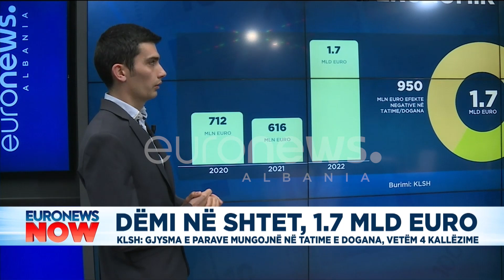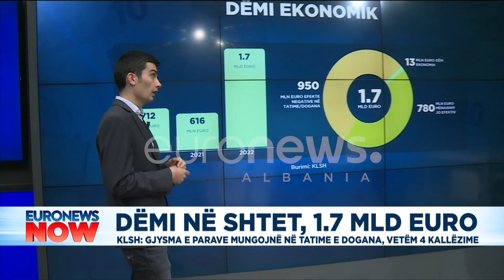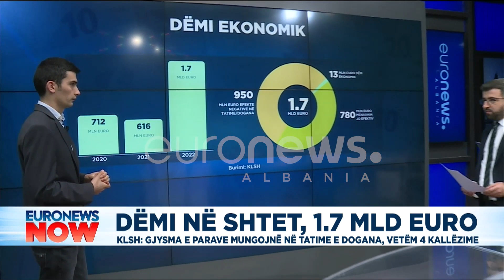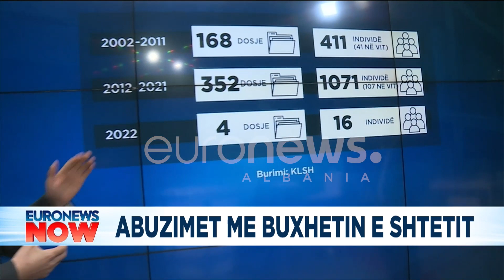Dëmi në shtet, 1.7 miliard euro. Kontrolli i Lartë gjen shkelje të forta në disa institucione